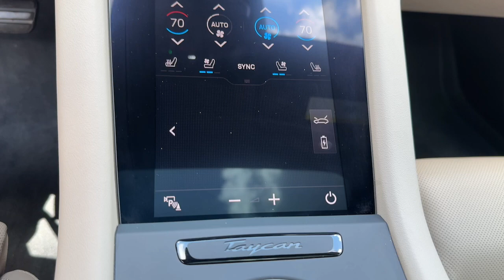2024 Porsche Taycan FL Winter Park, Windermere, Metro West, Lake Mary, Orlando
Pre-Owned 2024 Porsche Taycan  available at Porsche of Orlando located in 9590 US-17, Maitland, FL, 32751. Servicing the Winter Park, Windermere, Metro West, Lake Mary, Orlando area.
Please mention the stock RSA11274 when you contact the dealership for this vehicle.

You just found the  2024  Porsche Taycan.  Maximize your driving pleasure in this remarkably satisfying, future-focused Taycan. Aggressive styling, agile handling, and uncompromising acceleration are yours in this exceptional, all-electric sports sedan. The following are some of this vehicles highlighted options: Pre-Collision System, Lane Departure Warning, HANDS-FREE LIFTGATE, Navigation System, Keyless Entry, Back-Up Camera, Premium Sound System, Power Passenger Seat, Keyless Start, Lane Keeping Assist. Feel your senses engage when you're at the wheel of this masterfully engineered Taycan. Treat yourself to a test drive today. Our staff will toss you the keys and give you an outstanding customer experience.